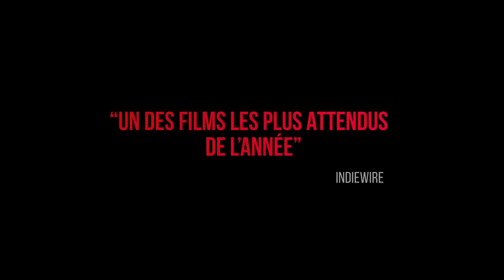THE CARD COUNTER (2021) HD-Rip Stream links FR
THE CARD COUNTER

29 décembre 2021 en salle / 1h 52min / Thriller, Drame
De Paul Schrader
Par Paul Schrader
Avec Oscar Isaac, Tye Sheridan, Tiffany Haddish

Après avoir purgé une peine de prison, William (Oscar Isaac) tente de reprendre sa vie en main et devient joueur de poker professionnel. Rongé par les atrocités qu’il a commises lorsqu’il était soldat en Irak, il erre seul dans les casinos. Il croise alors la route de Cirk (Tye Sheridan), un jeune homme vulnérable qui ne veut qu’une seule chose : se venger d’un colonel (Willem Dafoe) qu’il blâme pour la mort de son père. William voit enfin une occasion de faire quelque chose de bien et le prend sous son aile. Mais garder Cirk sur le droit chemin s’avère plus difficile que prévu. William ne va alors plus avoir d’autre choix que d’affronter son passé.